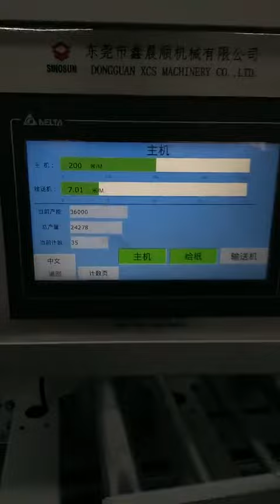foldergluer YL 800PC-C with pre-folding and bottom lock#접착기#Corrugated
Automatic folder gluer machine, folding gluing machine for cardboard and corrugated
Dongguan XCS Machinery
Folder gluer manufacturer from China